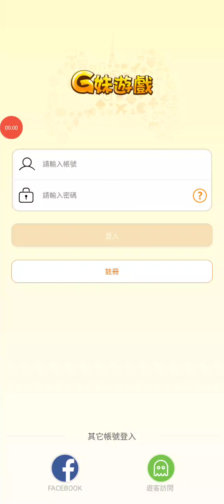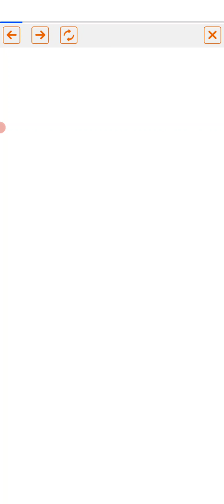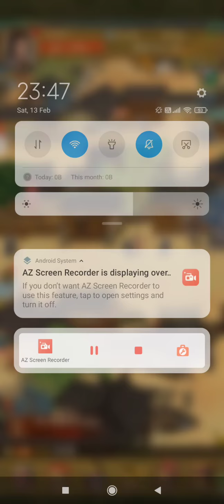叫我大掌柜 游戏开始